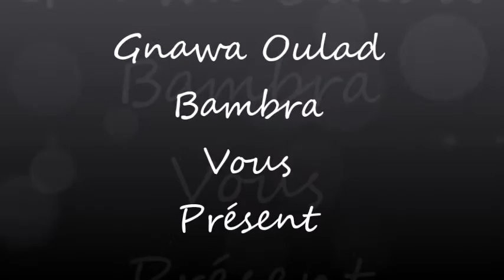Lila Màalam Abdelkader Amlil -'_ MoussawiYan Part 3 -' & Gnawa Oulad Bambra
Nous vous souhaitons la bienvenue et merci de nous rejoindre